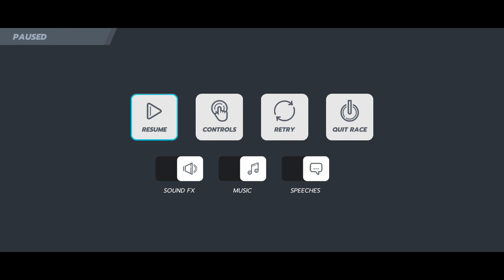horizonchase |I tried so fast but in the end